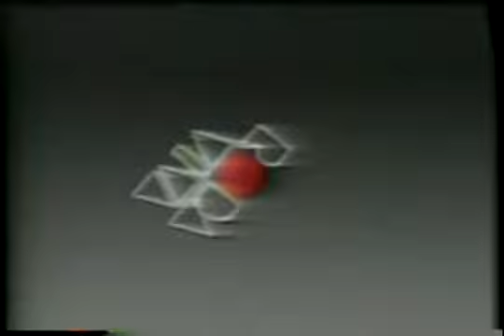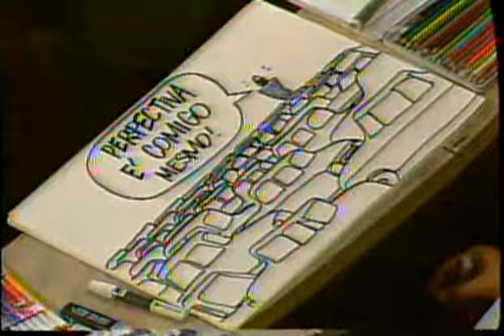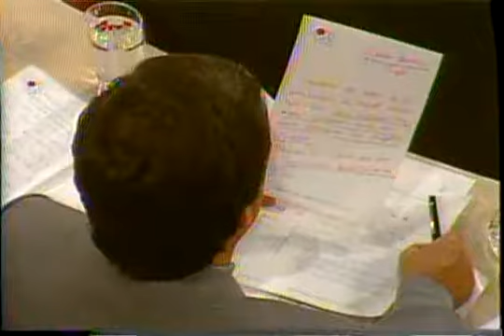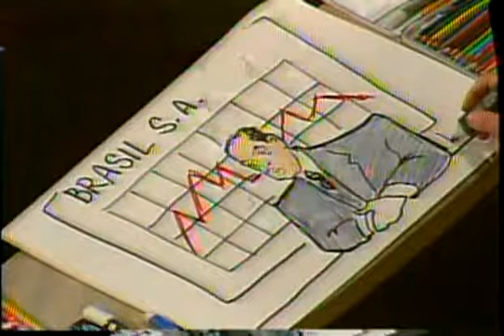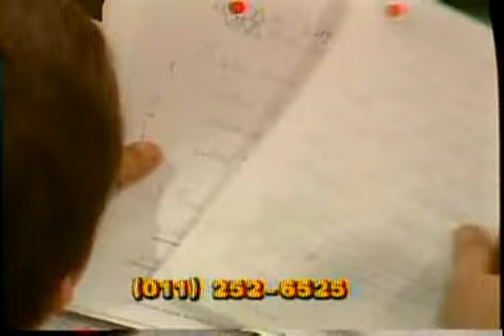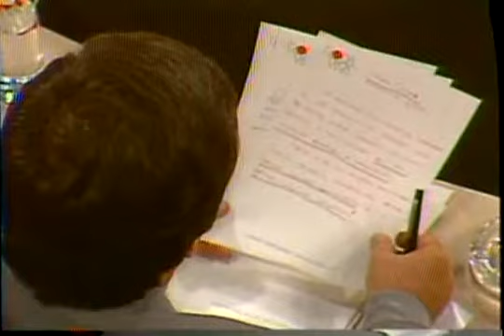João Santana - 28/05/1990